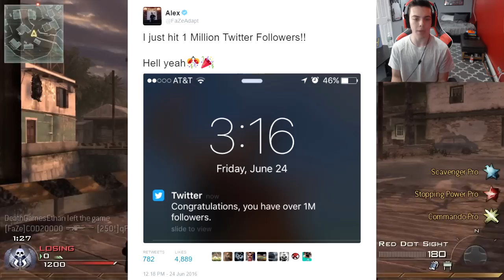THIS ACTUALLY WENT VIRAL...